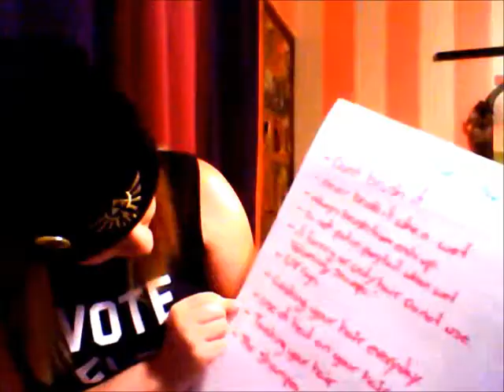10 every day things that are bad for your hair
i got bord so i made this! hahahahahaha if u have any qustions about hair and or stuff just ask me!